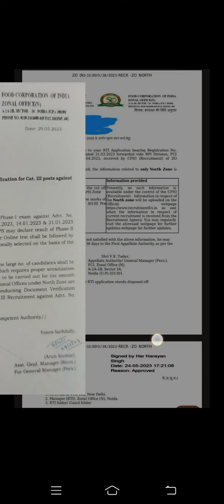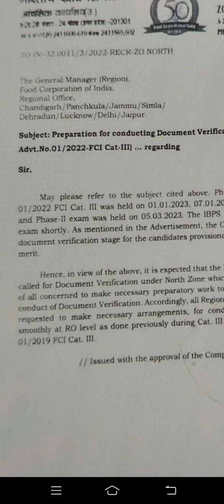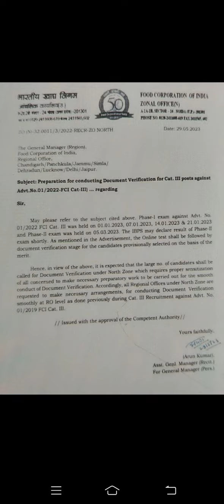Fci Ag3 Rti reply North Zone pre cutoff And individual marks | Fci Ag 3 result 2023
Telegram channel = Tricky Banker Search directly if facing any issue with link

Youtube channel Name = Tricky Banker

fci ag 3 result 2023 phase 2 cut off,
fci ag 3 2023 cut off,
how to check fci ag 3 result 2023 in telugu,
how to check fci ag 3 result 2023,
fci ag 3 result 2023 depot,
fci ag 3 result 2023 db,
fci ag 3 result date 2023,
fci ag 3 result 2023 kaise dekhe,
fci ag 3 result 2023 expected date,
fci ag 3 result 2023 mains date,
fci ag 3 result 2023 pdf download,
fci ag 3 final result date 2023,
fci ag 3 mains result 2023 expected date,
fci ag 3 phase 2 result date 2023,
fci ag 3 mains result 2023 date,
fci ag 3 2023 expected cut off,
fci ag 3 exam result 2023,
fci ag 3 2023 exam analysis,
fci ag 3 result 2023 final,
fci ag 3 final result 2023,
fci ag 3 general result 2023,
fci ag 3 result,
fci ag 3 gs,
fci ag 3 result 2023 how to check,
fci ag 3 result 2023 phase 1 how to check,
how to download fci ag 3 result 2023,
how to check fci ag 3 result 2023 scorecard,
fci ag 3 result 2023 in telugu,
fci ag 3 result 2023 in tamil,
fci ag 3 result 2023 indian iq,
fci ag 3 result 2023 phase 1 in tamil,
how to check fci ag 3 result 2023 in tamil,
fci ag 3 result 2023 north zone,fci ag3 mains result 2023,
fci ag 3 result 2023 phase 1 cut off,
fci ag 3 result 2023 phase 1 scorecard,
fci ag 3 pre result 2023,
fci ag 3 phase 2 result 2023,
fci ag 3 phase 1 result 2023,
fci ag 3 prelims result 2023,
fci ag 3 2023 question paper,
fci ag 3 result 2023 result,
fci ag 3 result 2023 result kaise dekhe,
fci ag 3 result 2023 result date,
fci ag 3 result 2023 mains result,
fci ag 3 result 2023 phase 1 result,
fci ag 3 result 2023 phase 2 result,
fci ag 3 score card 2023,
fci ag 3 result 2023 telugu,
fci ag 3 result 2023 tamil,
fci ag 3 result 2023 technical,
fci ag 3 result 2023 time,
fci ag 3 mains result 2023 telugu,
fci ag 3 technical result 2023,
fci ag 3 result 2023 update,
fci ag 3 exam dates,
fci ag 3 exam level,
fci ag 3 exam,
fci ag 3 strategy,
fci ag 3 general strategy,
fci ag grade 3
Special Thanks to @trickybanker7870